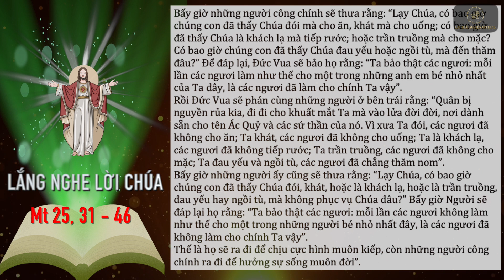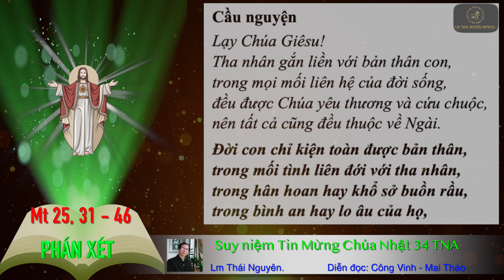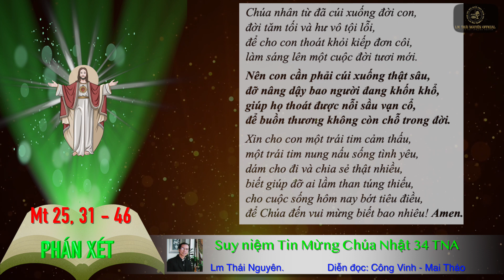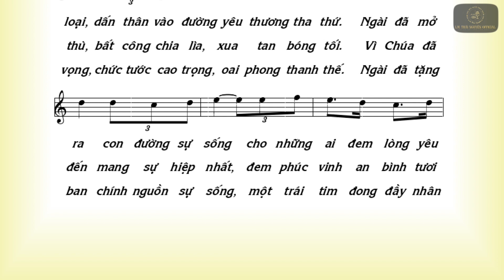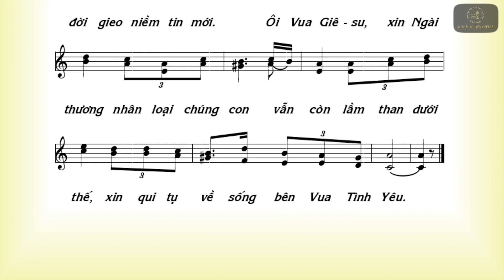PHÁN XÉT (Suy niệm Tin Mừng Chúa Nhật 34 TNA)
Suy niệm Tin Mừng ngày Chúa Nhật, như một lời mời gọi chúng ta cùng suy ngẫm Lời của Chúa nói với chúng ta, từ đó như một kim chỉ nam để làm hành trang trong cuộc đời của mình qua mỗi ngày sống. Trong bài suy niệm có Phúc Âm và sau đó là những phân tích, những gợi ý và những lời cầu nguyện với Chúa, giúp ta chìm đắm trong tâm tình yêu mến với Thiên Chúa, kết hợp mật thiết với Ngài, cuối bài suy niệm là một ca khúc hát về ý nghĩa của bài Phúc Âm, như một sự nhắc lại cho chúng ta những điều chúng ta cần phải làm và ghi nhớ. Xin mời quý vị cùng lắng nghe bài suy niệm của Linh Mục, Nhạc sỹ Thái Nguyên.